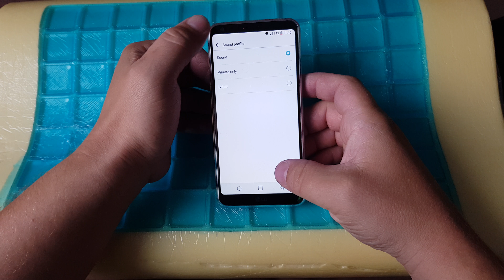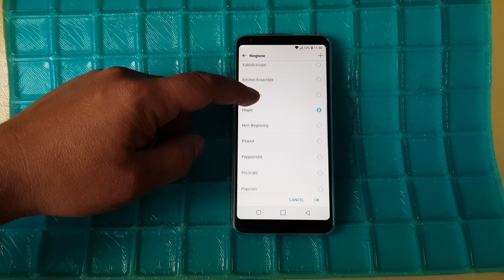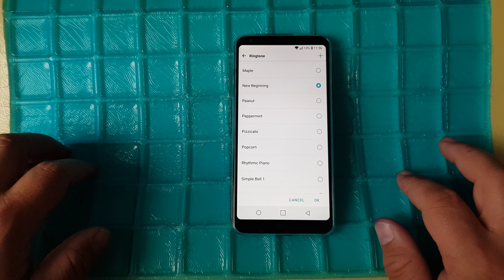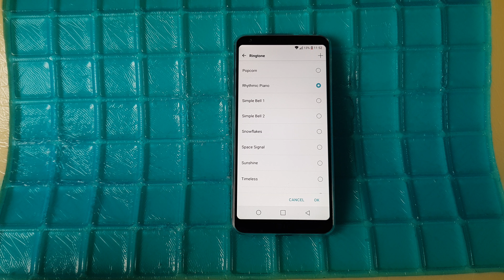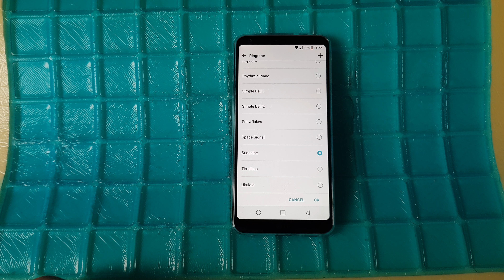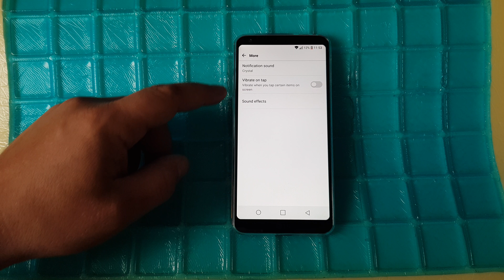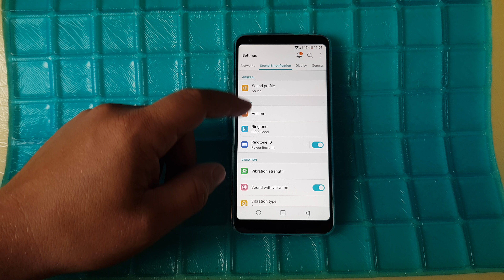LG G6 ringtones